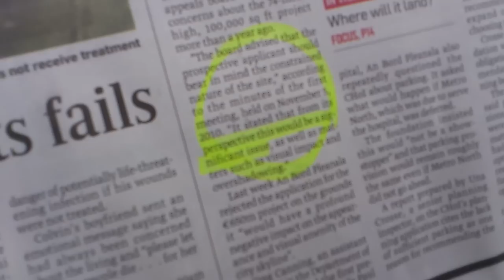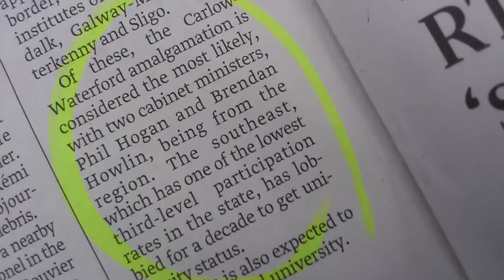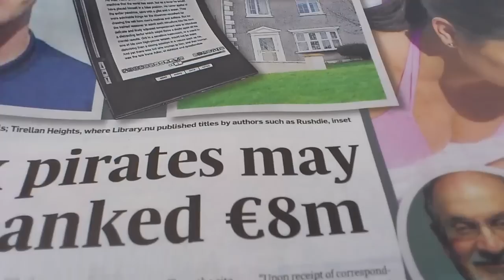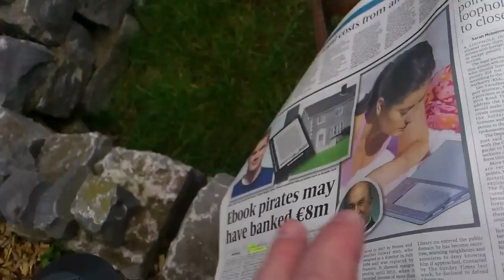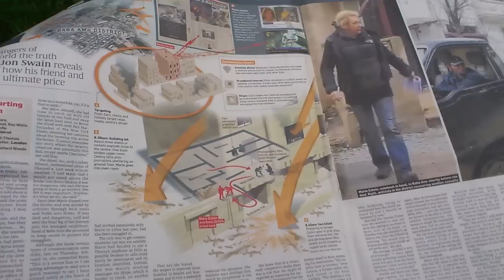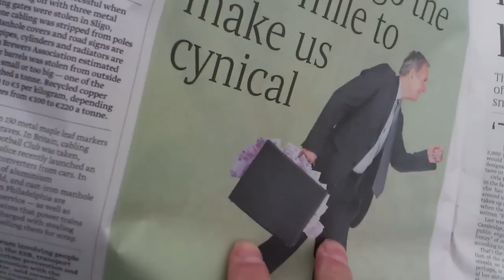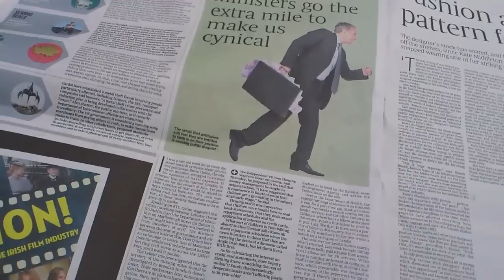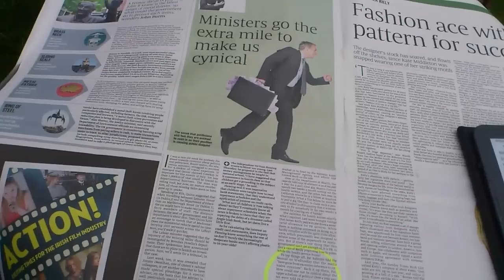RIP Marie Colvin. Long Read of Week